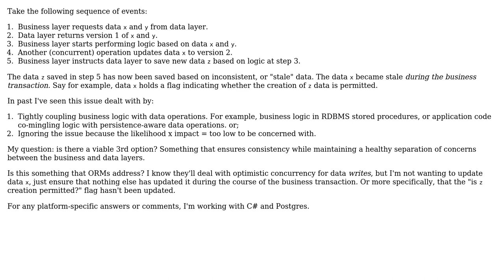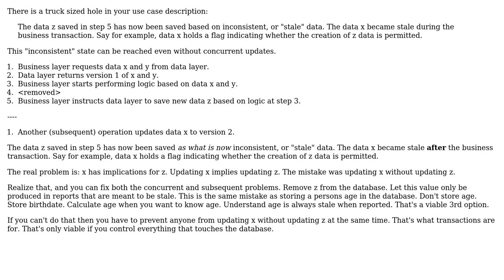Software Engineering: Maintaining consistency with loosely coupled business and data layers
With thanks & praise to God, and with thanks to the many people who have made this project possible! You are responsible for your own actions.